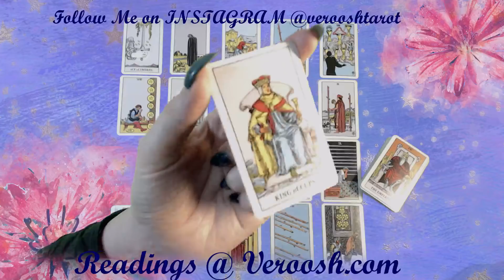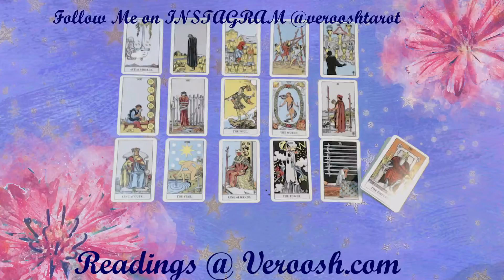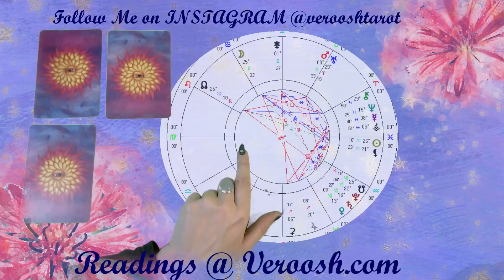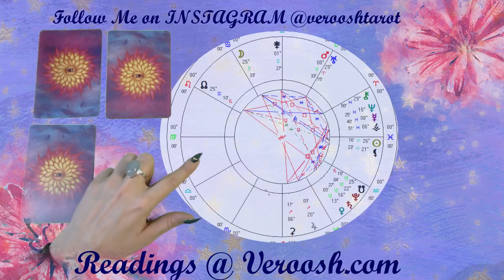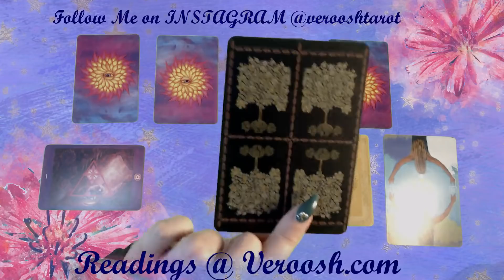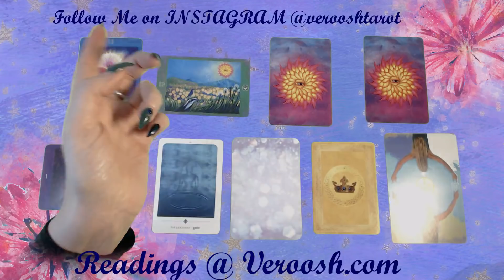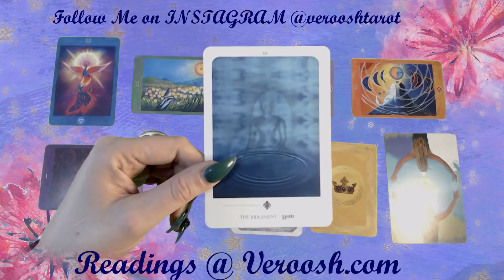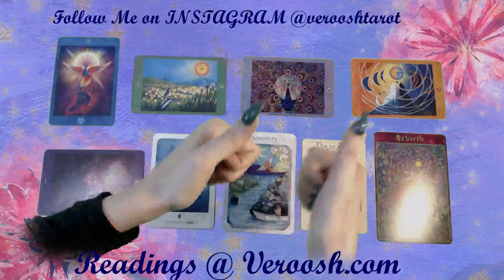How VIRGO Got Her Groove Back ♍ February 2019 ♍ Tarot Horoscope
♍ You are So Strong This Month 🧠 The guy trying to convert you is being shown the door 💖Totally new direction for Virgo 💋 The smug guy you have been dealing with is going to be ushered out (or girl) 😍 Men are Stressed by Your Success 🔥

Here's My APP (Only on Android for Now!)

You can find ALL your virgo videos on YouTube HERE (Look down the List for Other Signs) :

2. ) Here is the 2019 Horoscope Spread on YouTube.  It covers Each Area of your life and Every month of the Year

Here are the 12 Clarifying readings for the Horoscope Spread on Vimeo that go in DEPTH for each area of your life and each month of the Year

My shop page is veroosh.com.  MY IG Instagram is : @verooshtarot or below.

Virgo 2019

VIMEO

(PLEASE NOTE THAT IF YOU GET ANY OF THE VIDEOS ON VIMEO I WILL NOT BE ABLE TO TELL YOU DID SO THANK YOU FOR YOUR PATRONAGE AND ENJOY!)

VIMEO 2019 Horoscope Spread